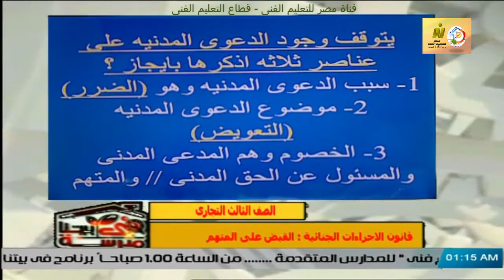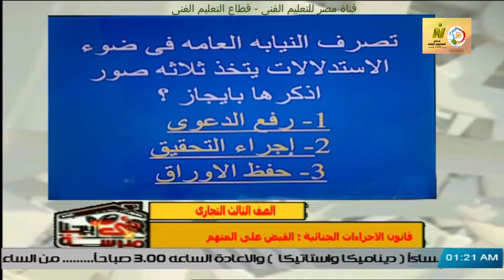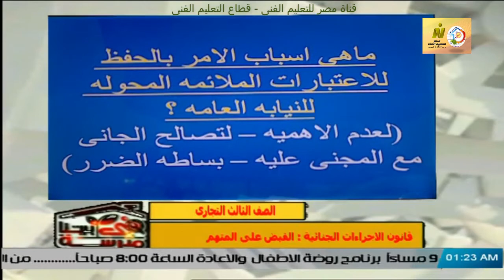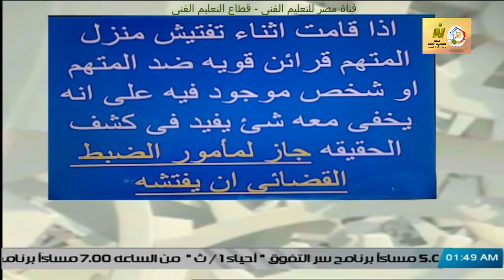الصف الثالث تجارى - شئون قانونية - قانون الاجراءات الجنائية - القبض على المتهم - أ نهى محمد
وقريبا منتديات التعليم الفنى المتقدم للصفين الرابع والخامس